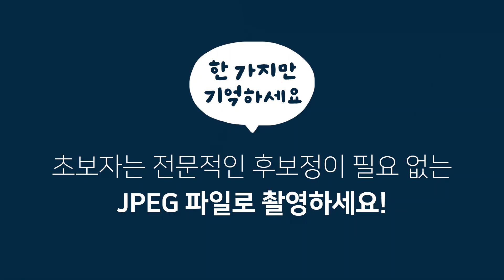Raw? JPEG? 뭐로 찍어야 돼? | 카메라 초보 탈출엔 캐논Easy | 📷사진 기초용어 9편 | 캐논TV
"RAW vs JPEG, 뭐로 찍어야 할까요?"
사진, 영상 초보라면 한 가지만 기억하세요.
카메라 초보라면 전문적인 후보정이 필요 없는 JPEG 파일로 촬영하세요!

📷같이 보면 더 좋아요!

↘각양각색 캐논피플들의 이야기!